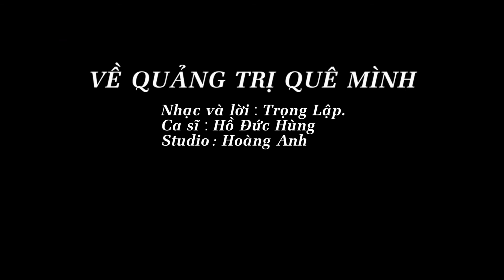Về Quảng Trị Quê Mình - Hồ Đức Hùng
Ca khúc: Về Quảng Trị Quê Mình
Nhạc và lời: Trọng Lập
Trình bày: Hồ Đức Hùng